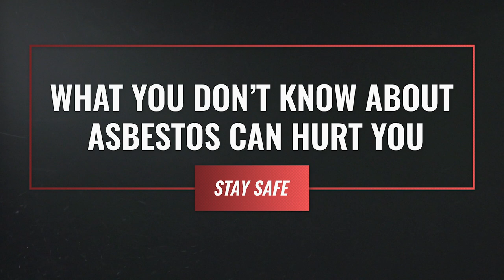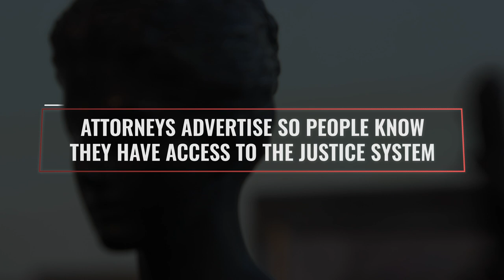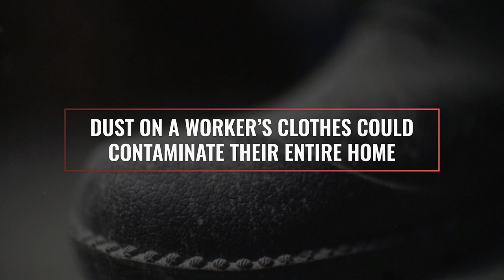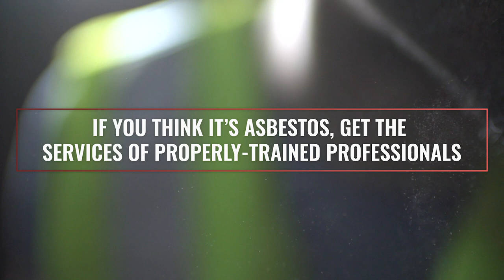Asbestos Fact vs. Fiction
Most Americans know that asbestos is dangerous and deadly. But much of the information beyond that fact remains cloudy. Widespread myths can keep the public from knowing vital information that can ultimately save lives.

This year’s Global Asbestos Awareness Week (GAAW), Sokolove Law is debunking common myths about asbestos and drawing attention to the facts that truly matter.

Asbestos is still legal in the United States. And it’s as deadly as ever, killing up to 40,000 Americans each year.